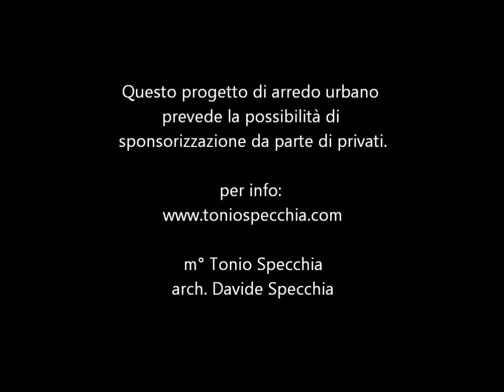Tonio Specchia_Rotatoria n 2 via bari_giorno 7_30.03.2012.wmv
Video reportage della costruzione di un'opera d'arte di arredo urbano lungo la circonvallazione del Comune di Valenzano (BA), sotto l'Amministrazione del Sindaco Luigi Lampignano e sponsorizzata interamente da privati, che hanno creduto nell'iniziativa pubblica valorizzando il proprio territorio.